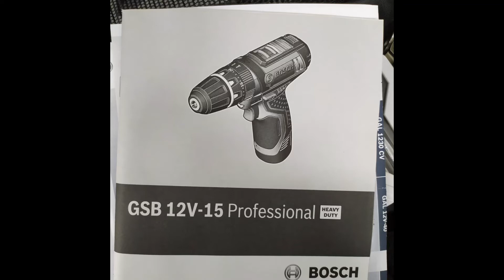BOSCH GSB 12V-15 un superminiatornillador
Atornillar, taladrar hierro, madera, piedra, siempre con conocimiento porque no es lu trabajo pero atornillando es una gran máquina.
Pronto subiré el video con la demostración de su potencial.